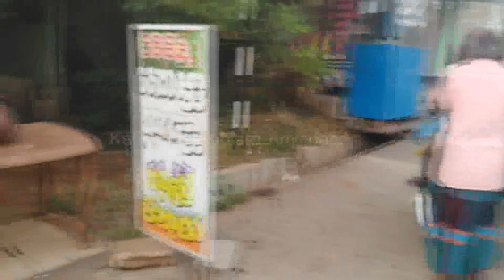mithuran thundena පේන දේට වඩා නොපෙනෙන ඇත්ත ....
පේන දේට වඩා නොපෙනෙන ඇත්ත .
මේ වගේ මිතුරන් තමයි පතන්න ඕනේ .මේ වීඩියෝව බලන්න 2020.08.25 උදේ අහම්බෙන් ගත්තේ .මම කොළ කැද එකකින් සංග්‍රහ කළා .